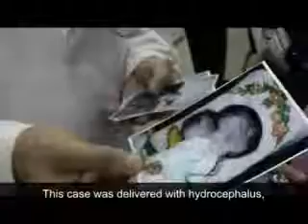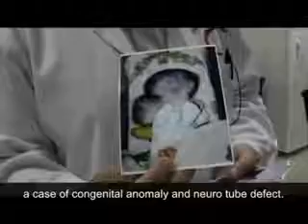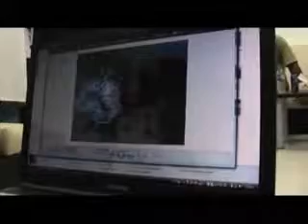Huge rise in birth defects in Fallujah as reported by The Guardian.FLV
Huge rise in birth defects in Fallujah as reported by The Guardian